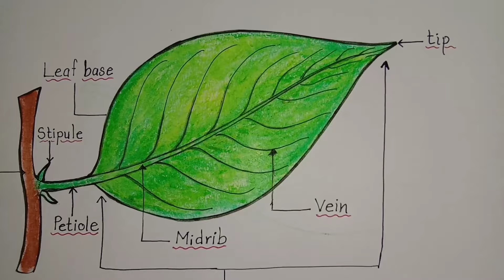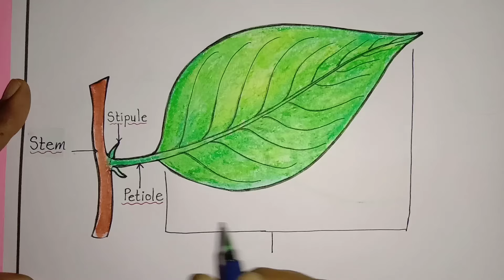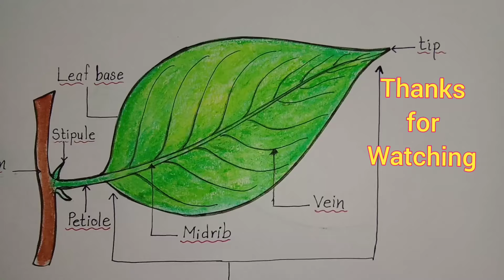Parts of a Leaf / How to draw parts of a leaf / Leaf drawing /Label diagram of a leaf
Materials used : White sheet, black gel pen, pastel colors, cotton bud, sketch pen etc.